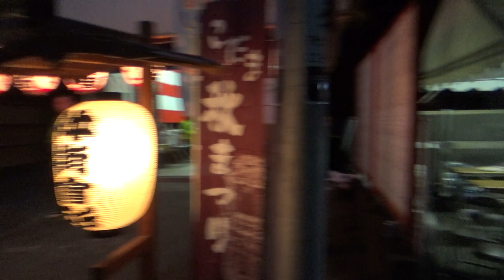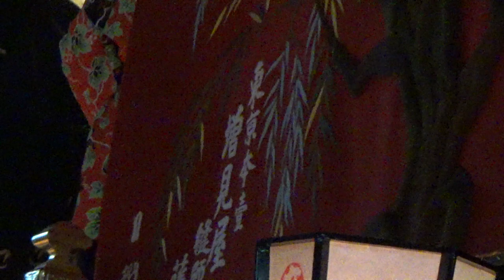【2023年11月3日】こだま秋まつり 3/5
埼玉県本庄市児玉町、白鳩峯東石清水八幡神社例大祭。

1:35 仲町の移動が始まり叩き合いが解散する(以下同)
8:38 上町
11:45 新町
16:19 本町
24:33 仲町の丁字路から児玉駅入口方面へと右折する本町
25:17 新町の大型屋台は上下車線のある道路でも尚このスケールぶり

매년 11월3일에 열리는 혼조市의 고다마 지역을 대표하는 가을 축체인 "고다마 아키마쓰리" 동영상입니다. 4대의 화려한 장식수레가 동네를 순회하며 마치 가을이 끝나고 곧 겨울이 오는 것을 알리듯 각각의 다른 선율이 인상적인 축제 음악들이 반겨줍니다.

這是每年11月3日舉行的代表本庄市兒玉地區的秋季祭典「兒玉秋祭」的影片。4台豪華彩車在小鎮巡遊，每輛彩車都演奏著不同旋律的令人印象深刻的祭典音樂，彷彿宣告著秋天的過去和寒冷的冬天的到來。

Kodama Autumn Festival @Former Kodama town area of Honjō City, Saitama Prefecture, Japan. November 3rd, 2023